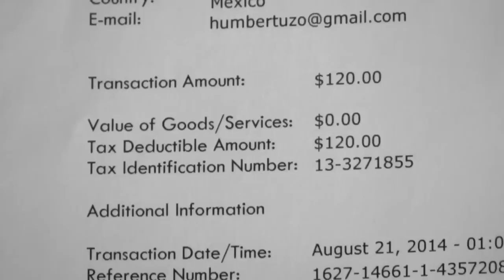Tuzostv: Óscar Pérez cumple el reto Ice Bucket Challenge.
Óscar Pérez cumple el reto que le lanzó Ariel Nahuelpan del Ice Bucket Challenge, donando directamente en la pagina web.